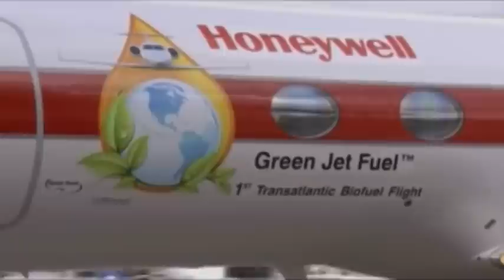Abre sus puertas el Salón Aeronáutico de Le Bourget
Redacción, 20 junio (CERES TELEVISIÓN)

La mayor feria aeronáutica, el Salón de Le Bourget, ha abierto sus puertas con un récord de participación de expositores, 2.100 empresas, lo que hace presagiar que lo peor ha pasado para el sector.